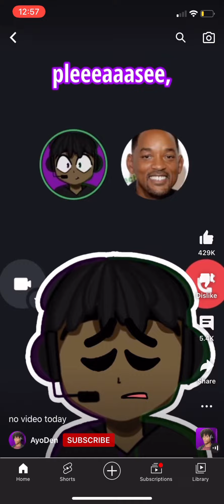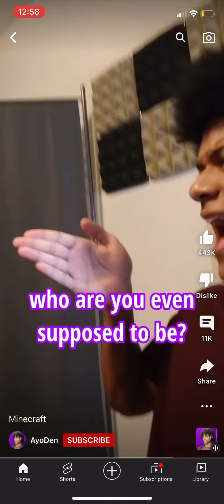Ayoden episode 2 season 1